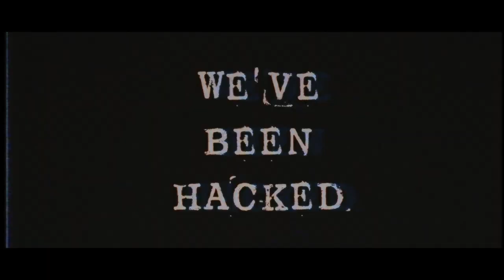Authority Zero New Channel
Hey guys, we dont technically own this channel so we have have to move!